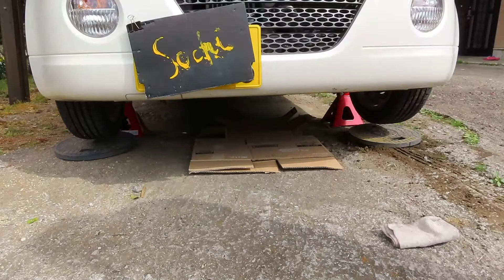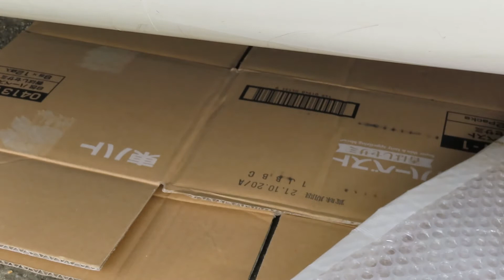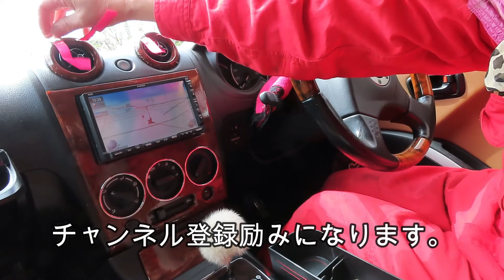ソチのてしごと＃117 これ以上ムリ！夏本番前に終えたいエアコンの除菌消臭。エバポレータで完結編とさせていただきます(^///^)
こんにちわ～！
　いよいよ、コペンのエアコンのお手入れもここまでたどり着くことが出来ました。
　途中、何度も挫折しそうになりましたが、フォロワーさんのコメントに励まされたり、サポーターの賢さんの協力も有り　無事に終えることが出来ました。　完了して檜の香りに包まれたときは本当に感動しました。
　やってよかった。╰(*°▽°*)╯

今回の購入品は　　　エアコンフィルター本体
　　　　　　　　　　エバポレータ　（賢さんにわけて頂きました）
　　　　　　　　　　　　　市販では3000円～4000円前後だと思います。

　因みに　　エバポレータの成分は　植物抽出液
　　　　　　　　　　　　　　　　　イオン化水
　　　　　　　　　　　　　　　　　荷電化シリコーン
　　　　　　　　　　　　　　　　　（変性ジメチルシリコーン他）
　と有りますが、私には詳しい事は分かりません。¯\_(ツ)_/¯薬品なので説明書きをよく読んで使うしか有りません。（笑）
　このコペン、大事にケアして孫が免許を取れる歳になったらプレゼントしたいな～。（嫌がるかも）(❁´◡`❁)

　ソチの挑戦はまだまだ続きます。

　　　　　　　ソチより